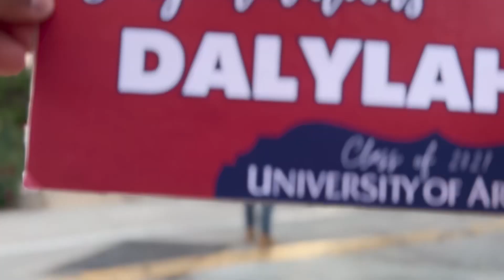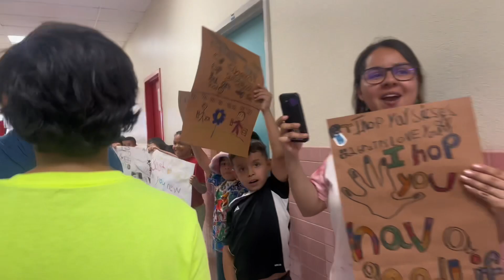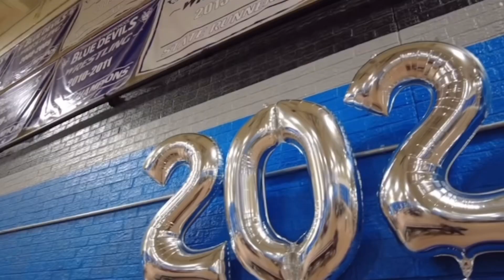Graduation Vlog + Photoshoots & More ♡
Thank you for watching todays video I hope you enjoyed :) comment down below any video recommendations of videos you would like to see in the future and don’t forget to subscribe ♥
✿ SOCIALS ✿
•Small business account ➜ @everything.Clay’d

✿ FUN FACTS ✿
•I’m 19 years old :)
•Birthday 02/24/05
•Fav color pink & Sage Green

✿ MUSIC ✿
•Taylor Swift - Best day
•Mac miller - The spins
•Empire of the sun - Half Mast
•David Guetta - best memories